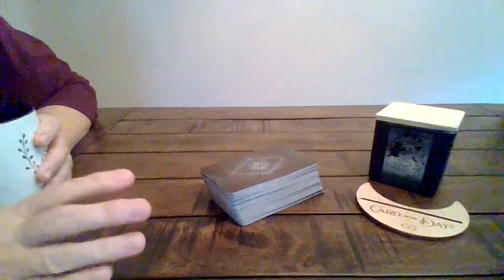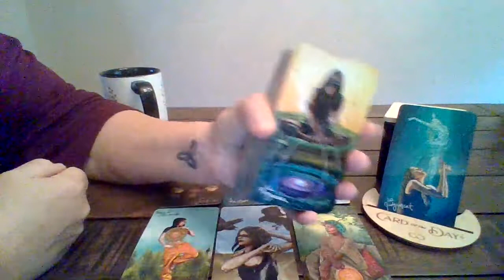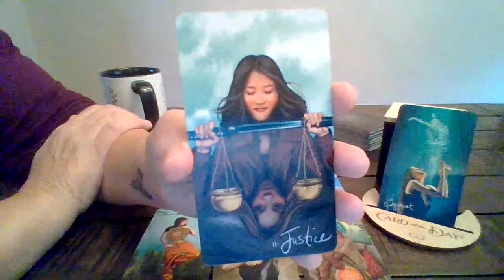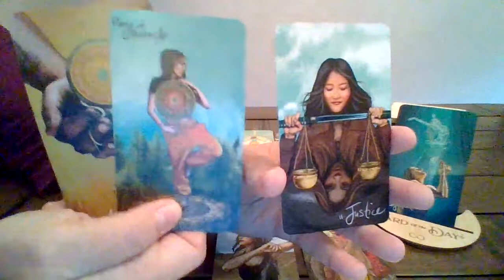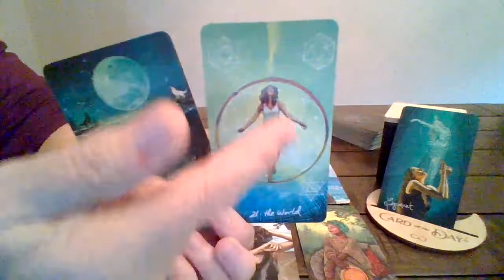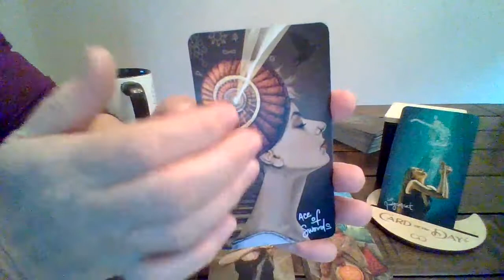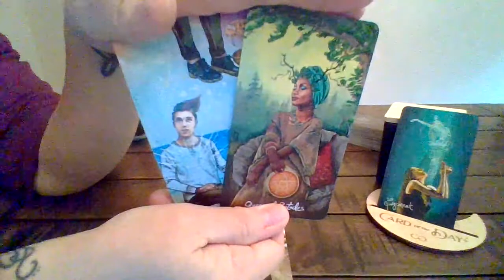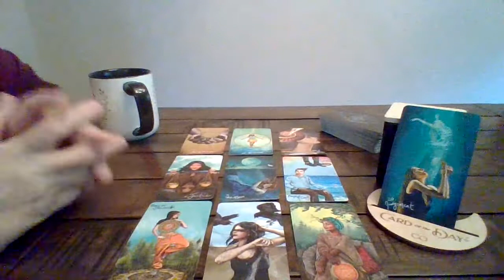Personal Tarot Reading for Someone Specific / It's time for you to enjoy your life!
The Universe has a special message for you today. :)

Hello my friends! Welcome to Bringer of Light Intuitive. I'm Cindy and I thank you for viewing this video. My messages come from my intuition for the person drawn to this message. I am here to shine light on the energy of your situation to help give you clarity and guidance to reach your desired outcome. Though these are General Readings and may not resonate with everyone. Enjoy your messages and know that I am sending you lots of light! 💫💕